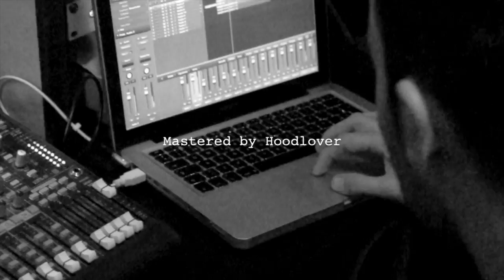61 Garage "V" making-of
Making-of del álbum "V", de 61 Garage "Half Records". En este pequeño resumen podéis encontrar imágenes de algunas de las sesiones de grabación del último disco de 61 Garage.

Credits

All the songs written and composed by Vincent Gondo and Seki.
Except V, composed by Hoodlover and Vincent Gondo.

Produced and mixed by Eduardo N’gongo, Hoodlover and 61 Garage.

Recorded at OneClapMusic Studio and Hood Love Music.

Pianos recorded at the Illustrious School of Doctors (Great Amphitheatre) Madrid by Eduardo N’gongo, Hoodlover and Fran Shad.

Mastered by Hoodlover at Hood Love Music.

Artwork and Illustration by Vincent Gondo.
Designed by Ruben Burner and Miguel A D. Vas.

Eduardo N’gongo – Granular Synths
Hoodlover – Keys and Synths
Iván Martínez – Bass
Jorge Furnadjiev – Cello
José Medina – Drums
Robin Plankerhorn – Bass
Seki –  Voice
Soma Bass – Bass
Vicente Pesudo – Trompet
Vincent Gondo – Voice, Guitar, Keys, Drums and Percussion

• Speech deliverately taken from the film, “The Great Dictator” by Charlie Chaplin.  Inspired by Paolo Nutinis´ song ,Iron Sky, which greatly influenced 61 Garage in the process of making this album.

For those who can hear me, I say: Thanks to all the people who have helped to make this record a realty. From all the professionals who have played, recorded, produced, designed or filmed all the material we have made along these past three years, to all of our families, friends and supporters for having influenced, helped or adviced in order to make this record a better one.

Special thanks to Bienvenido a los 90´s  from “Radio Utopía” with Roberto Martínez, for being there and giving us a voice.

Thanks to NOSTAL61A´s short films crew: Hoodlover, Fran Barajas, Miguel A D.Vas, El Infamous Abel , Diego Ferreiro, Rubén Cogorro, Sergi Cuastray, IsReal Lemus, Alberto Caeko Bass, Iván Martínez, Soma Bass, Ernes Punk, Ruben Burner, Esther Gómez, Rubén Saba and all of you who have helped to make this whole film work our most powerful weapon.

Truly grateful.

61 Garage “Half Records”